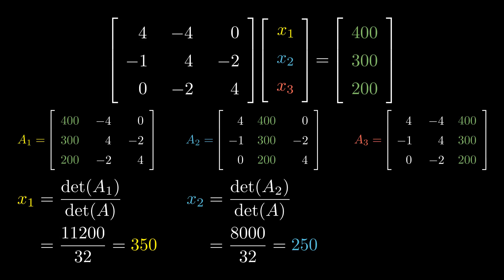3.1) ระเบียบวิธีกฎของคราเมอร์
บทเรียนที่ 3.1 การหาผลเฉลยของระบบสมการเชิงเส้นด้วยระเบียบวิธีโดยตรง